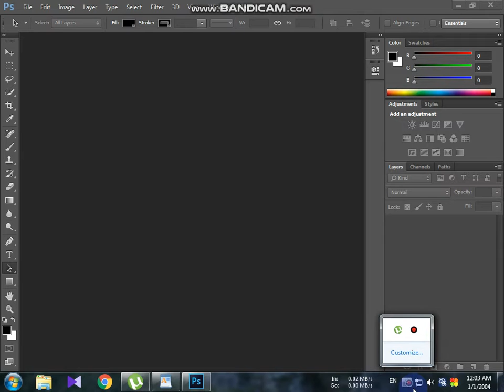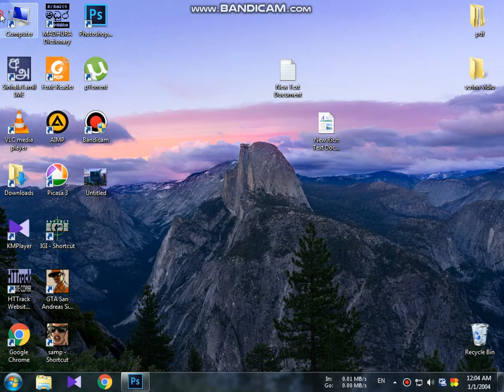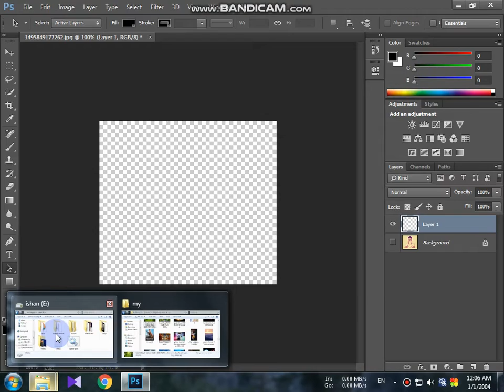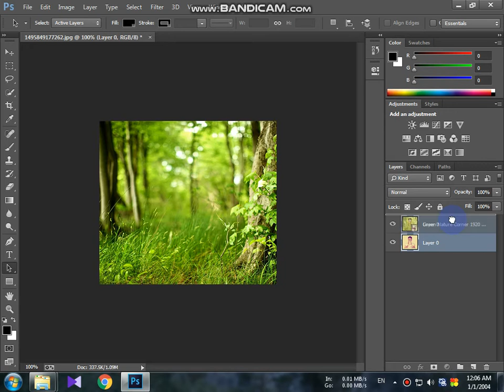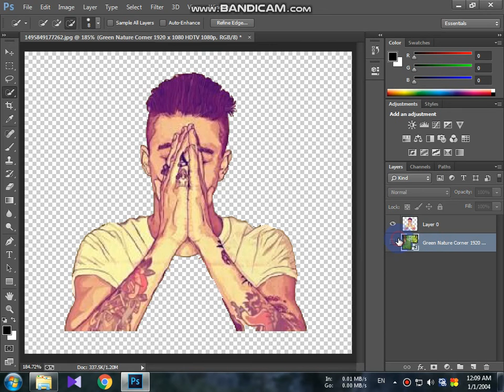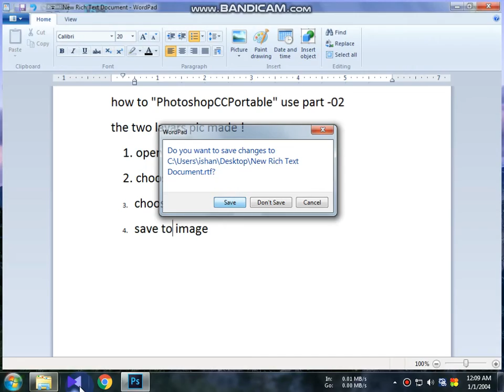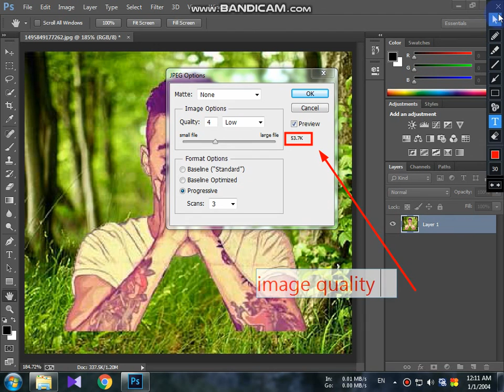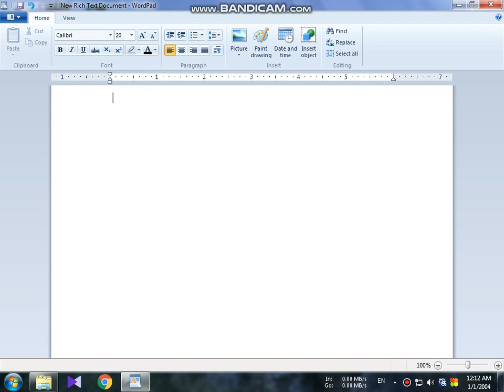how to use photoshop lite part two layers use - 02 (how to "PhotoshopCCPortable" use)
01. photo shop lite

The below download link to setup works on both 32 bit and 64-bit operating system for Adobe Photoshop CC Lite Portable pro. Have a great day!

Adobe Photoshop CC Lite Portable can be downloaded from filehippo which is 100% Working with any Windows version, whether 32bit or 64bit version of Windows. This the Standalone and offline version of Portable Adobe photoshop CC lite 2018 and the downloading link is given at the end of this review. Like photoshop portable,  Photoshop CC Lite Portable is the most famous software for creating and editing the new and existing images, also can be used for editing of the image. Adobe has also added several new features in the latest update.
Are you looking for Photoshop software for designing and editing of your Photos which is light in size? Then, you are at right place to download the free and full version of Adobe Photoshop CC Lite Portable 2018 version. This is the only best tool in the market which can be used for professional-level photo editing tasks. Some new functionalities are added which improves this version from the previous version. Stop further search and read this article to download Photoshop Lite version free.
Several new updates are added and all the bugs in the previous versions are added. In the Lite version of Portable Photoshop CC, the unused functions are removed and the basic and professional options are left to make the software Lite and usable. Like Adobe Photoshop CS6 Portable One of the amazing and interesting facts is that this is the portable and standalone setup so you don’t need to install this software on your PC.

The Online Help is made more accurate and now the software bugs and errors can be fixed by the photoshop community which is ready to help you every time. Like Adobe Photoshop Lightroom Portable  The pen tool is enhanced and several new options and features are added which makes the pen tool more advanced and interesting to use. Some new shapes are also added, which helps in the designing of new graphics and ideas from the scratch.

You can edit freehand or you want any tool to enhance your images, so you will get everything in one application and that is a Portable version of Photoshop 2018. You can enjoy the cloud system of the software which is provided by the Adobe Company for storing the data online and sharing with friends in future.

Some new effects for image editing are included and now you can edit your image in a gory way to add some realistic effects in the background as well in the foreground of the image. The Raw Images can be edited very smoothly and can be exported in any format you want to export. Now you can adjust the brightness of any Raw images and similarly the sharpness, saturation and hue can be controlled in a very smooth way.

Below are some of the amazing facts and features which are added in the latest version and can be enjoyed as the Lightweight and Latest Portable version.

The User Interface is enhanced.
Some new Blur and Sharpness filters are added.
Great and Attractive UI
Easy to follow.
The Help Center is updated.
Now add different effects to the images
You can Improve the quality of the Raw images
Export in different formats
Also, Remove camera shake effect
Enhanced Lasso tool
Adjust brightness, contrast, hue, and saturation
Hue option is updated
Heal images and remove any defects
Turn images to the defects
Cut and Cop
Improve and add effects to a specific area.
Add effects to the faces.
Lightweight in size.
Extremely fast that can run on even low specs devices.
Performance is improved.

Take a look at the system requirements of Adobe Photoshop CC Portable Lite before downloading it.

Operating Systems: Windows 10/8/7/Vista/XP
File Size: 184 MB, 206 MB
RAM Required: 1 GB
Processor Required: Intel Pentium 4